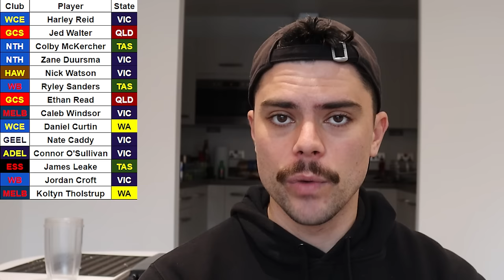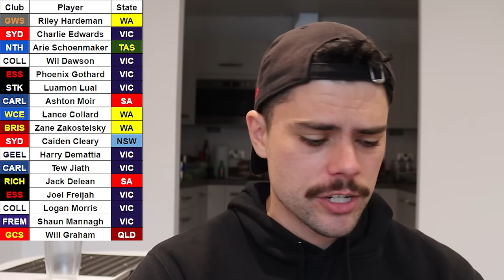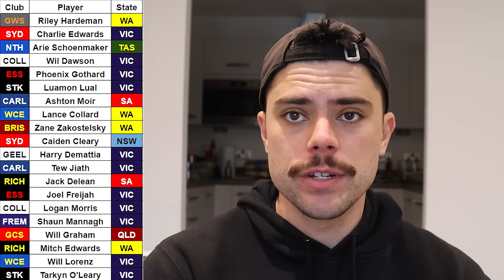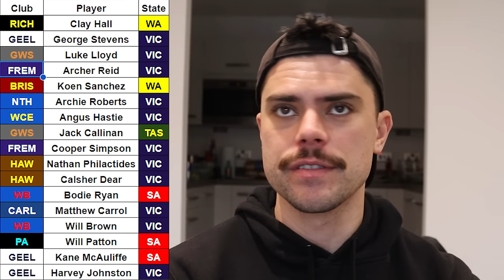FINAL 2023 AFL Draft Predictions | All 57 Picks and Live TRADES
Jesse gives his final 2023 AFL Phantom Draft - with all 57 picks and live trades.